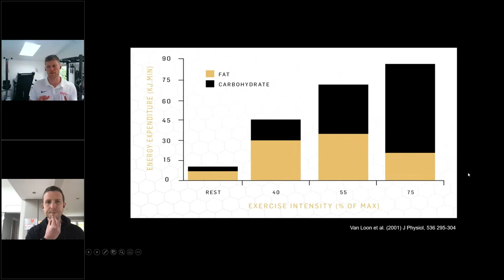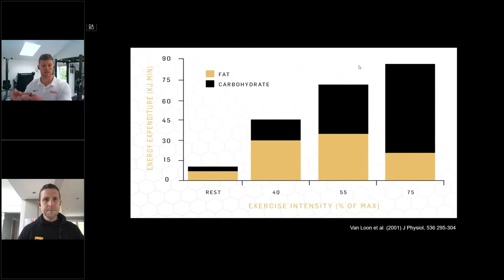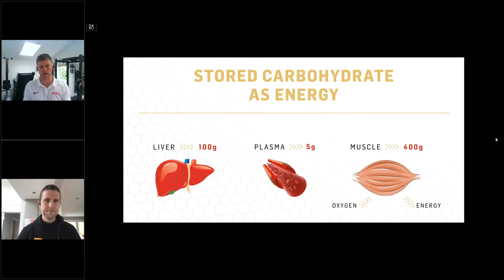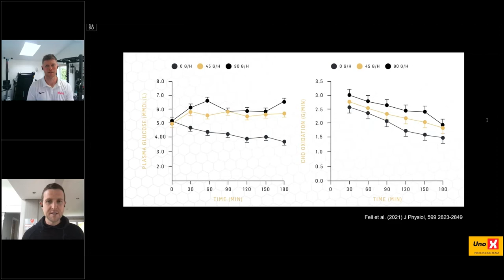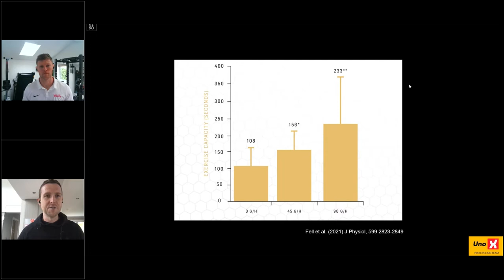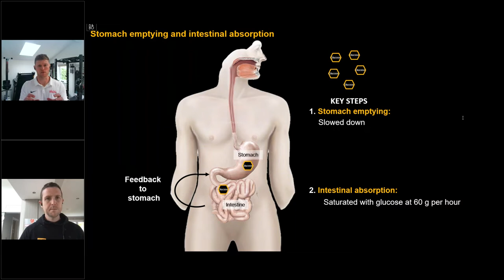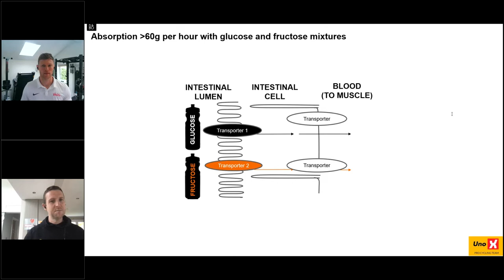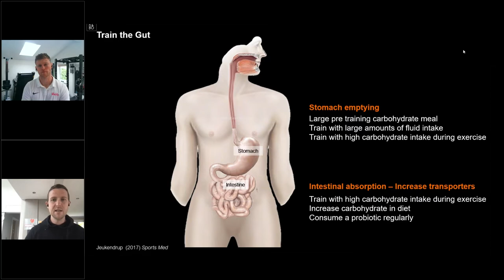Fuelling and Training the Gut | Vitality UK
Vitality Performance Champion, James Hudson, is joined by dietitian and sports nutritionist for the INEOS Grenadiers Tour de France cycling team, James Moran.

In this session, our experts discuss how to fuel appropriately pre, during and post exercise.

Our health insurance, life insurance, car insurance and investments reward you for being healthy, to help you live a longer, healthier and more financially secure life.

Life’s better with more Vitality.